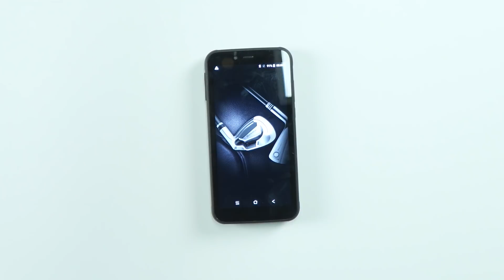Blackview BV5500 disassemble and assemble, the Most Fashionable Rugged outdoor smartphone